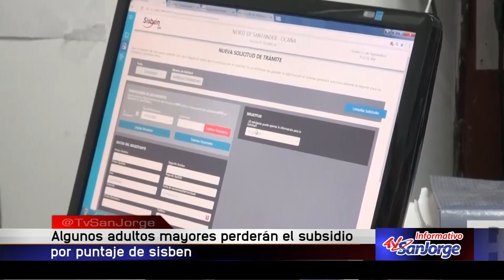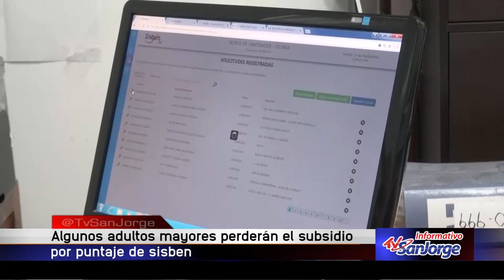Algunos adultos mayores perderán el subsidio por puntaje de Sisbén